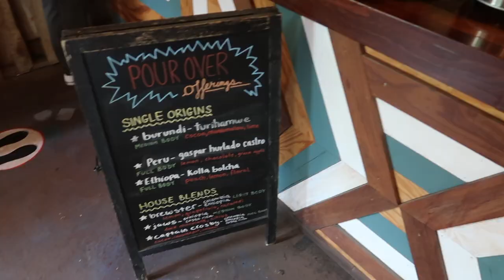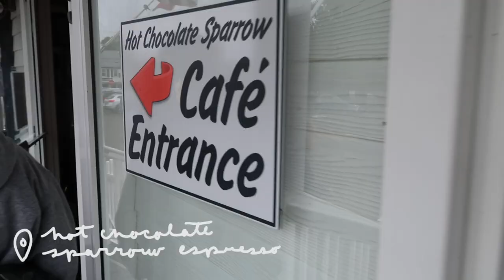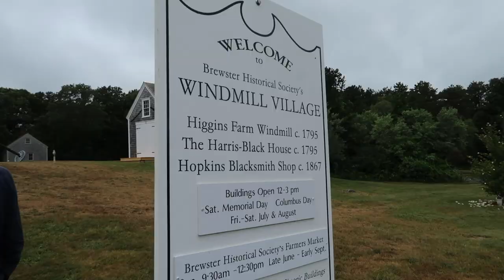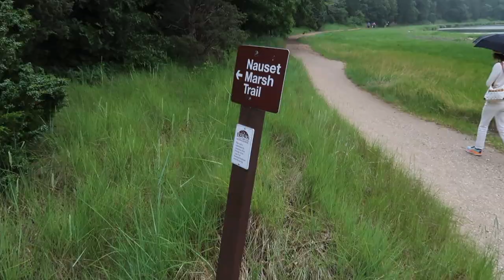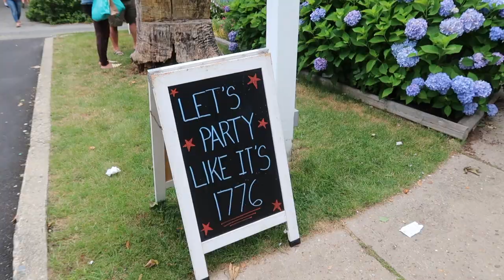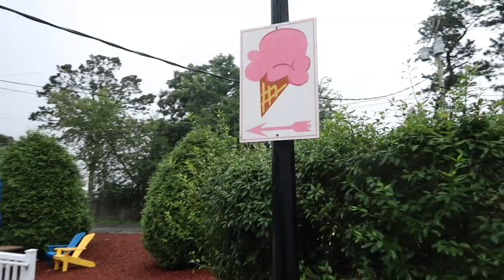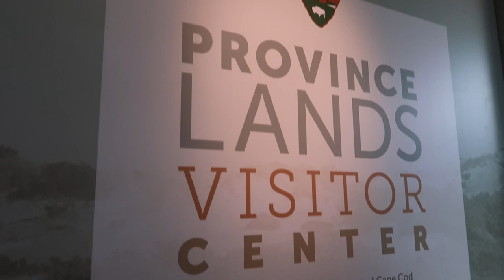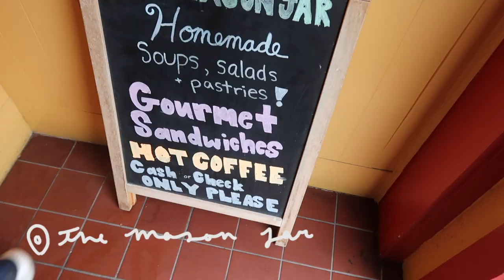Cape Cod Vlog | National Sea Shore, Chatham, Brewster, + Harwich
Hey guys! Today's video is of my very last cape cod vlog! You will see us visit Brewster, Dennis, Harwich, Wellfleet, Chatham, Province Town, Hyannis and much more. We also hiked along the National Sea Shore, ate yummy seafood, and visited the Chatham Lighthouse!
xx, Gabrielle